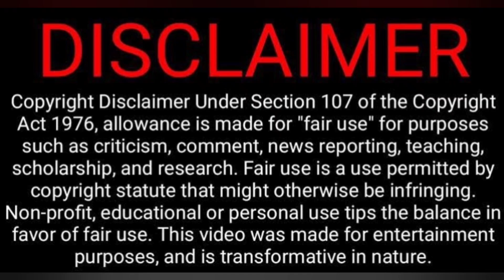Cringe Max Scenes Alaparaigal😬🤪😁😅Video Reaction | Cinema Ticket | Tamil Couple | WHY Reaction